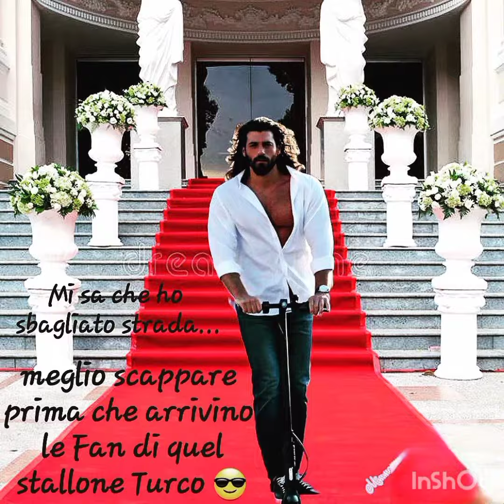Can Yaman ha condiviso nuove immagini dall'Italia#canyaman